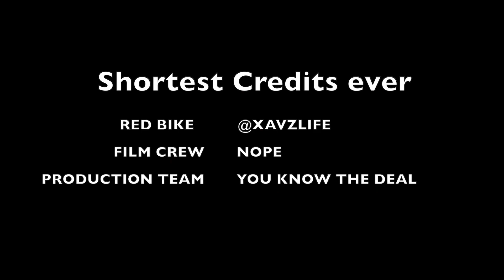Fastest bikes sprint to bike shed (Ducati Panigale v4s,v4sp2, aprilia rsvf, s1000r)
Convoy chaos for my 1st small bike meet. enjoy

Gear I Use(Discounts Below)
DJI Ronin S
DJI
Ronin M
Canon EOS R Bundle
Canon EOS R
Canon 85mm 1.2ii
Canon 50mm 1.8
Canon 17-40mm
Canon 24mm 1.4 ii
Rode MIC Go
SanDIsk 128GB SDHC Card
B+W 77mm F Pro CPL Filter